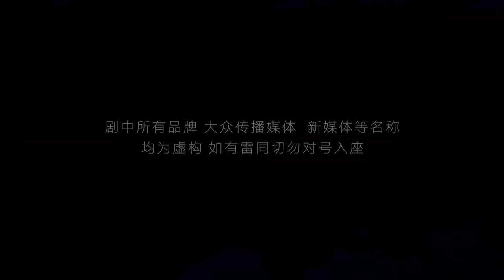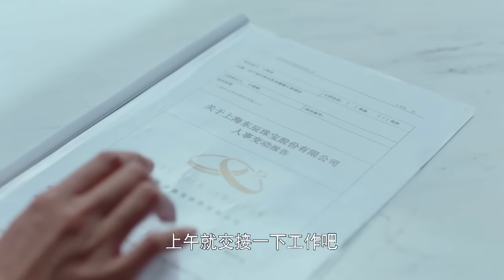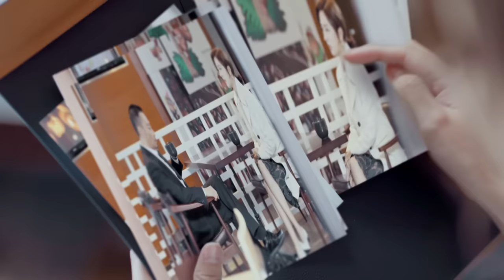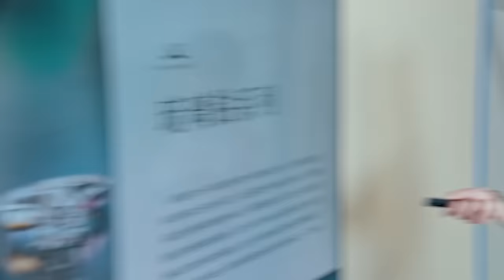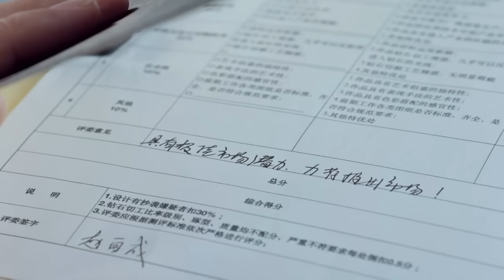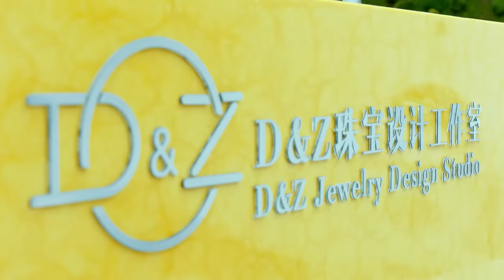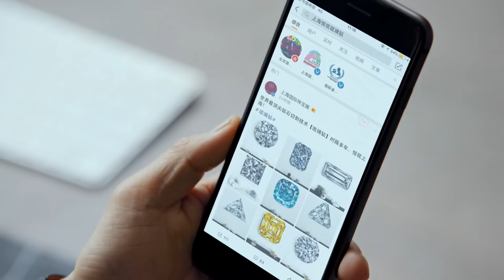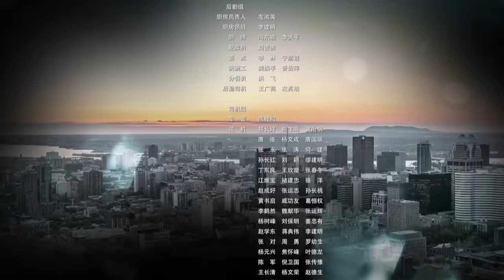[Multi-sub]《流光之下》第31集丨张涵予 蓝盈莹 李子雄 徐小飒 赵炳锐 王姬 Against the Light EP31【捷成华视偶像剧场】